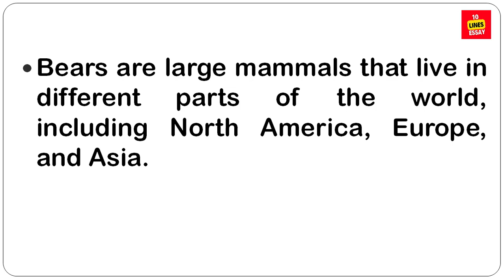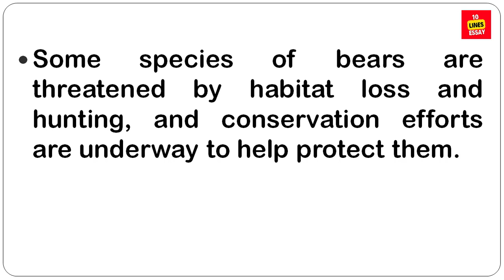10 Lines on Bear in English | What are 10 interesting facts about bears?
Bears are carnivoran mammals of the family Ursidae. They are classified as caniforms, or doglike carnivorans. Although only eight species of bears are extant, they are widespread, appearing in a wide variety of habitats throughout the Northern Hemisphere and partially in the Southern Hemisphere.
What are the two meanings of bear?
What class of animal is a bear?
What is a bear in simple words?
Where do bear animals live?
What is the full form of bear?
What is the synonym of bear?
What does bear eat?
Is bear a pet or wild?
Is bear a shy animal?
What are 5 facts about bears?
What are 10 interesting facts about bears?
What is the use of bear?
What is a few lines about bear?
What is a small paragraph about bears?
What is a bears topic sentence?
Black bear essay in english 10 lines
Bear essay in english 10 lines for class 7
Bear essay in english 10 lines for class 6
Bear essay in english 10 lines for class 5
Bear essay in english 10 lines for class 4
Bear essay in english 10 lines for class 3
Bear essay in english 10 lines for class 2
Bear essay in english 10 lines for class 1